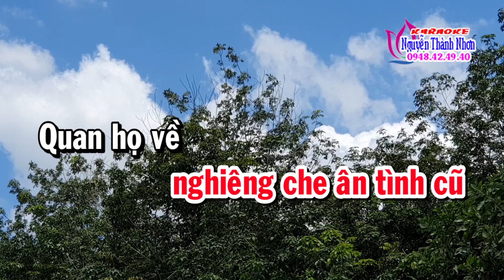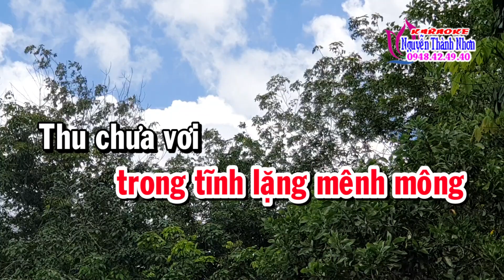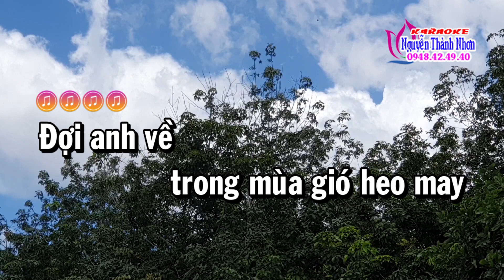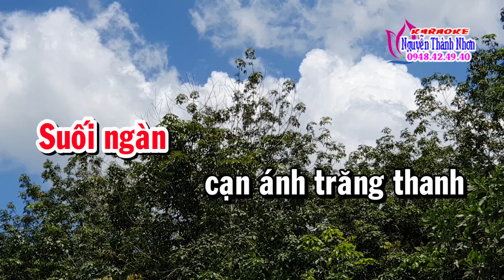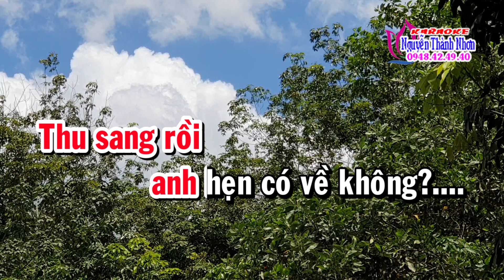Karaoke ĐỢI ANH - TONE NỮ [ Võ Minh Thu ]